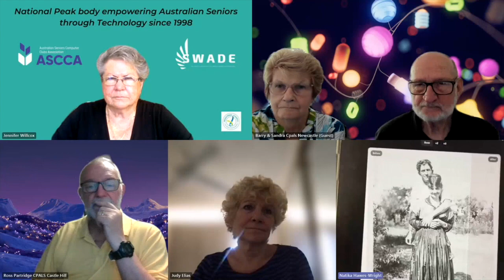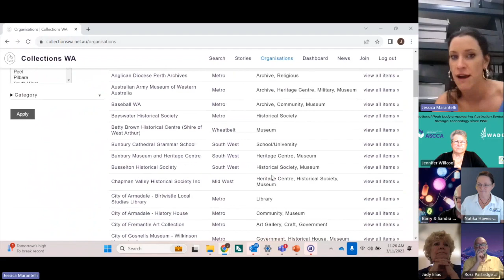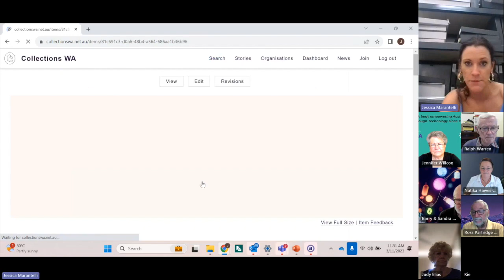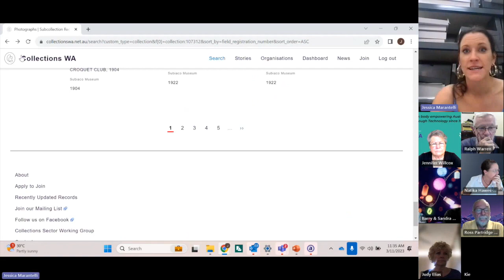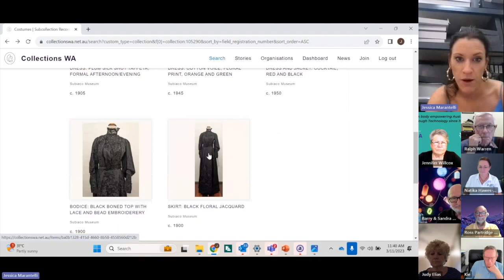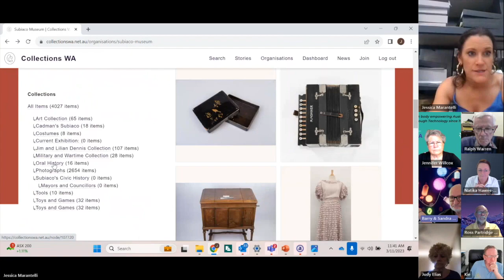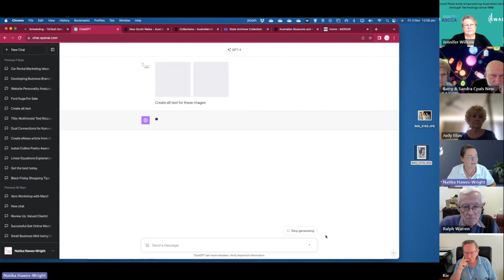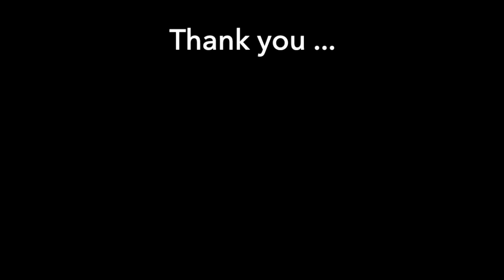November 2023 Clubs Forum ASCCA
This month's forum we had the pleasure of hearing from Jessica Marantelli, who works for the City of Subiaco as their Museum Coordinator.  Jessica spoke about digitising historical collections, and the importance of volunteers in museums in communities.  There's a major effort underway to digitise collections around the country, with the West Australian version being Collections WA providing an opportunity for anyone to be able to browse, research and admire items from West Australian historical collections from anywhere in the world.

Our ASCCA Clubs are perfectly placed to work with their local museums and help attract and upskill potential new members of their clubs to be able to support the efforts of museums around the country!